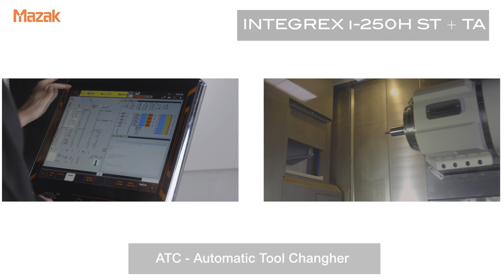Mazak Integrex i-250H ST mit Roboter | Dreh-Fräszentrum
Die INTEGREX i-250H ST der neuesten Generation vereint die Drehbearbeitung und die Funktion zum Fräsen mit gesteuerter B-Achse in einer einzigen kompakten Werkzeugmaschine.

Speziell ausgelegt für die Kombination mit Automatisierungssystemen wie Stangenvorschubeinrichtungen, TA (Roboter zum Laden und Entladen der Werkstücke) und automatischen Spannbackenwechslern.
Neue Kompaktklasse in der 8"-Spannfutter-Kategorie
Vielfältige verfügbare Frässpindelausführungen
Ausgestattet mit einem neu konzipierten unteren Revolver mit 12 Stationen für angetriebene Werkzeuge
Das für 38 (optional: 74, 112, 157, 277) Werkzeuge ausgelegte Magazin lässt sich von vorn und hinten beladen.
CNC-Steuerung der nächsten Generation: die MAZATROL SmoothAi